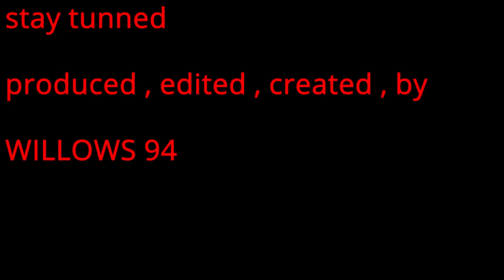welcome ! intro vlog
welcome to the start of my YouTube channel !
I'm learning everything for the first time and doing it my self
footage , creation, editing ect .
just want to spread some more love in the in the world and share with you all my growth and the cool things i get up to in my day to day !